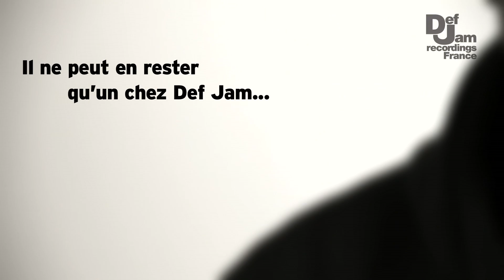Def Jam Story - Booska-P